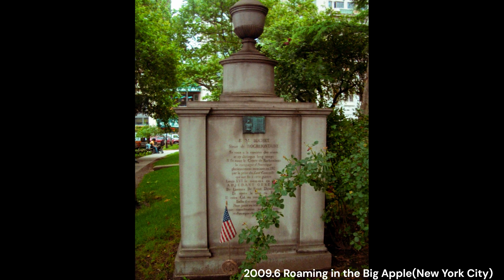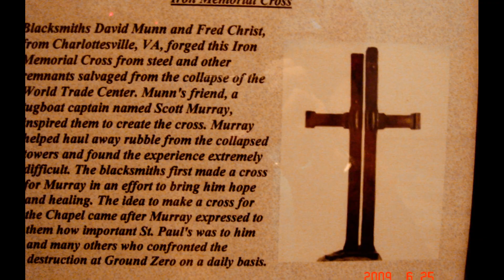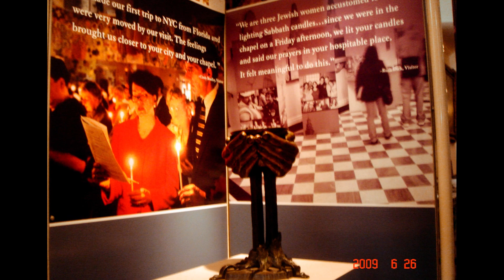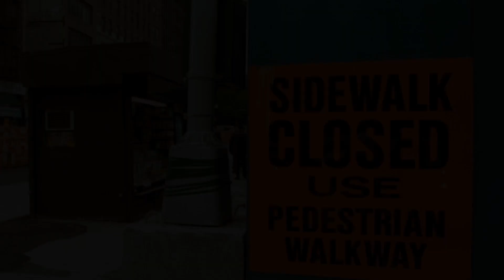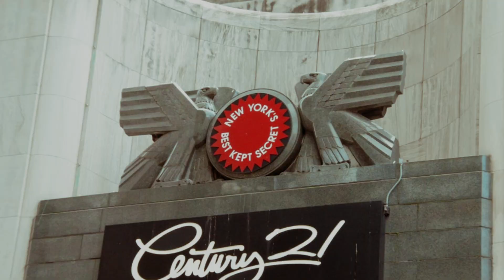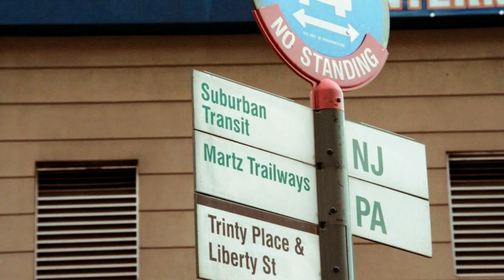"Blue Train" ( by John Coltrane) - Roaming in the Big Apple(New York City, 2009.6 ) 漫遊紐約，大蘋果(1)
John Coltrane, born on September 23, 1926, in Hamlet, North Carolina, was an influential American jazz saxophonist and composer. He is widely regarded as one of the most important figures in the history of jazz. Coltrane's innovative and adventurous approach to music, characterized by his virtuosic playing, unique sound, and constant exploration, has had a profound impact on generations of musicians.

Coltrane's musical journey began in the 1940s when he joined the Navy and played in the Navy band. After his military service, he worked with various big bands, including those led by Dizzy Gillespie and Johnny Hodges. In the mid-1950s, Coltrane gained recognition as a member of the legendary Miles Davis Quintet, where he played alongside Davis, Red Garland, Paul Chambers, and Philly Joe Jones. It was during this time that Coltrane's talent and distinctive sound started to shine.

In the late 1950s and early 1960s, Coltrane embarked on a series of groundbreaking recordings as a bandleader, which solidified his reputation as an innovative force in jazz. Albums like "Giant Steps," "My Favorite Things," "A Love Supreme," and "Blue Train" showcased his technical prowess, harmonic exploration, and spiritual depth. Coltrane's playing style was characterized by extended improvisations, complex chord progressions, and his signature "sheets of sound" technique, where he played rapid successions of notes.

Coltrane's music evolved over time, reflecting his spiritual and personal growth. He delved into modal jazz, free jazz, and avant-garde, pushing the boundaries of the genre. His collaborations with pianist McCoy Tyner, drummer Elvin Jones, and bassist Jimmy Garrison in the John Coltrane Quartet produced some of his most revered and influential works.

Coltrane's compositions and improvisations were often deeply spiritual and introspective, influenced by his study of Eastern philosophies and his personal quest for enlightenment. His music aimed to transcend conventional boundaries and connect with the universal human experience.

Sadly, John Coltrane's life and career were cut short when he passed away on July 17, 1967, at the age of 40 due to liver cancer. However, his legacy lives on, and his impact on jazz and music as a whole is immeasurable. His recordings continue to inspire and influence musicians across genres, and his name remains synonymous with innovation, virtuosity, and a fearless pursuit of artistic expression.

約翰·科爾特蘭（John Coltrane），1926 年 9 月 23 日出生於北卡羅來納州的哈姆雷特，是美國頗具影響力的爵士薩克斯管演奏家和作曲家。 他被廣泛認為是爵士樂史上最重要的人物之一。 Coltrane 對音樂的創新和冒險方法，以其精湛的演奏、獨特的聲音和不斷的探索為特徵，對幾代音樂家產生了深遠的影響。

Coltrane 的音樂之旅始於 1940 年代，當時他加入了海軍並在海軍樂隊中演奏。 服完兵役後，他與各種大樂隊合作，包括由 Dizzy Gillespie 和 Johnny Hodges 領導的樂隊。 在 20 世紀 50 年代中期，科爾特蘭作為傳奇邁爾斯·戴維斯五重奏的成員而獲得認可，在那裡他與戴維斯、雷德加蘭、保羅·錢伯斯和費城喬·瓊斯一起演奏。 正是在這段時間裡，科爾特蘭的才華和獨特的聲音開始大放異彩。

在 50 年代末和 60 年代初，科爾特蘭作為樂隊指揮開始了一系列開創性的錄音，鞏固了他作為爵士樂創新力量的聲譽。 “巨人的腳步”、“我最喜歡的東西”、“至高無上的愛”和“藍色火車”等專輯展示了他的技術實力、和聲探索和精神深度。 Coltrane 的演奏風格的特點是擴展的即興創作、複雜的和弦進行以及他標誌性的“聲音表”技術，他在其中演奏快速連續的音符。

Coltrane 的音樂隨著時間的推移而演變，反映了他的精神和個人成長。 他深入研究了模態爵士樂、自由爵士樂和先鋒派，突破了流派的界限。 他與鋼琴家 McCoy Tyner、鼓手 Elvin Jones 和貝斯手 Jimmy Garrison 在 John Coltrane 四重奏中的合作產生了他最受尊敬和最有影響力的一些作品。

受他對東方哲學的研究和他個人對啟蒙的追求的影響，柯川的作曲和即興創作往往具有深刻的精神和內省。 他的音樂旨在超越傳統界限並與普遍的人類經驗聯繫起來。

可悲的是，John Coltrane 於 1967 年 7 月 17 日因肝癌去世，享年 40 歲，他的生命和事業都因此而中斷。 然而，他的遺產永存，他對爵士樂和整個音樂的影響是不可估量的。 他的唱片繼續激勵和影響各種流派的音樂家，他的名字仍然是創新、精湛技藝和對藝術表達的無畏追求的代名詞。

"Giant Steps"

"A Love Supreme"

"Naima"

"Blue Train"

"Impressions"

"Equinox"

"Acknowledgement" (Part I of "A Love Supreme")

"Alabama"

"Central Park West"

"Syeeda's Song Flute"

"Mr. P.C."

"Resolution" (Part IV of "A Love Supreme")

"Moment's Notice"

"Afro Blue"

"Lush Life"

"Cousin Mary"

"Lonnie's Lament"

"Giant Steps" (Alternate Take)

"Spiritual"

"India"

"Greensleeves"

"Crescent"

"Blues to Elvin"

"Like Sonny"

"Wise One"

"Countdown"

"Lazy Bird"

"Dear Lord"

These selections cover a wide range of Coltrane's career, showcasing his mastery of improvisation, composition, and his exploration of different musical styles. Enjoy delving into the incredible music of John Coltrane!